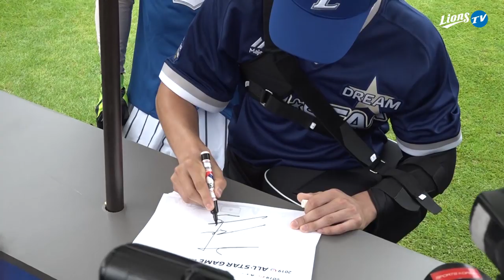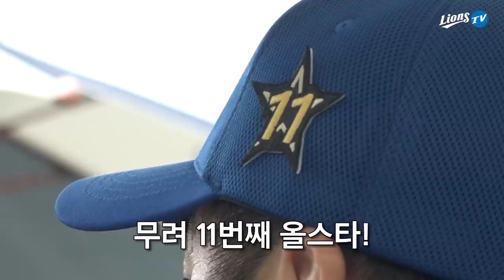[라이온즈tv] 올스타 ⭐ 사인회 스케치 (feat.김상수 이학주 강민호 구자욱) (7.21)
삼성라이온즈 공식 유튜브, 라이온즈tv

* 참가 선수들 "장기" 소개 ^^ *
- 연쇄사인마 김상수
- 교주 이학주
- 올스타전 프로 출전러 강민호
- 얼굴 담당 구자욱

팬 여러분과 함께 했던 사인회 풍경, 확인해보세요 ^^

레니 오늘은 카메라 도우미
각 구단 마스코트 총출동
특별 구독 도우미까지!